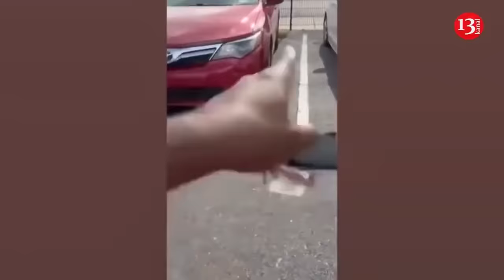Blast in residential building in Russia’s Sverdlovsk region – Several reported trapped under rubbles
An explosion occurred in a residential building in Nizhny Tagil, Sverdlovsk region of Russia. The local press reported on this. The incident was caused by a gas explosion. As a result, a part of the five-story building collapsed. Although there is no information about the number of people who died during the incident, it is said that there are those who were buried under the rubble, including small children. Rescuers are working at the scene.